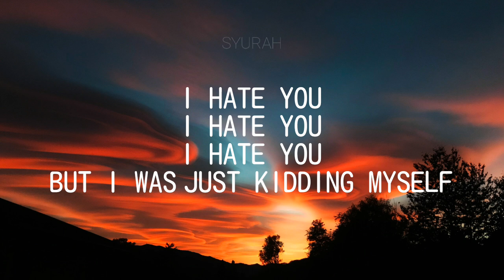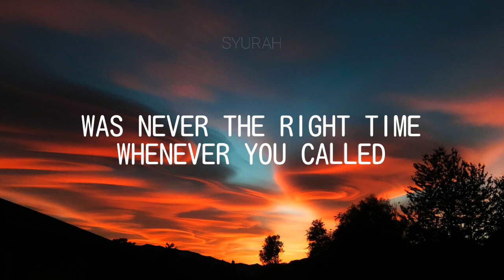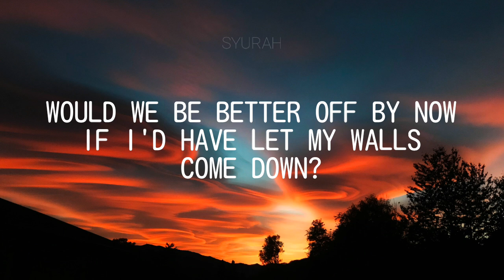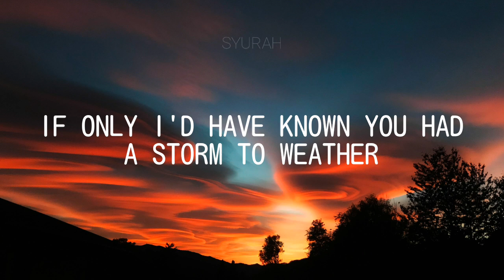Lewis Capaldi - Before You Go (8D AUDIO / Lyrics)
🎧 Use headphones for the best listening experience.

Hit "like" if you enjoy it 👍

📷 Pic/Artwork by Federico Tasin on Unsplash